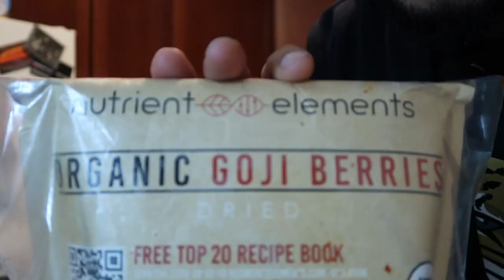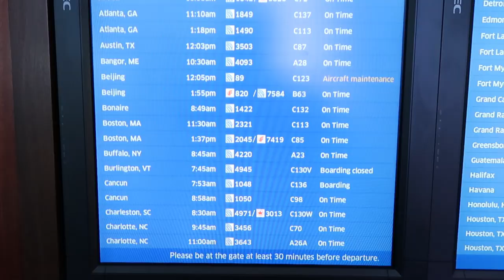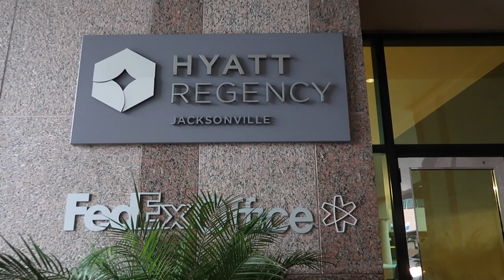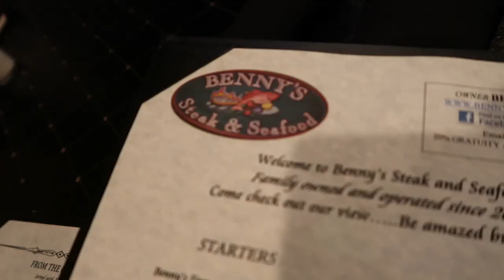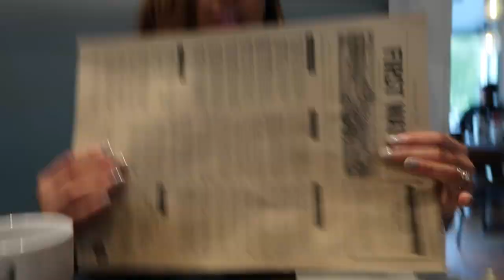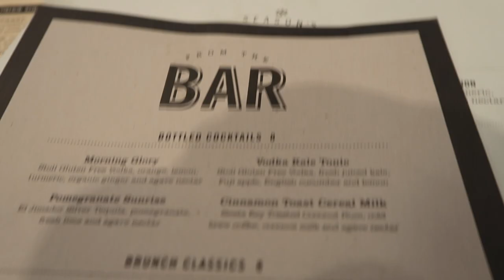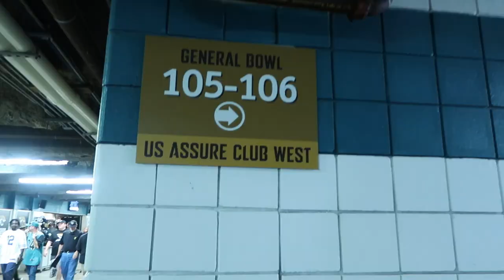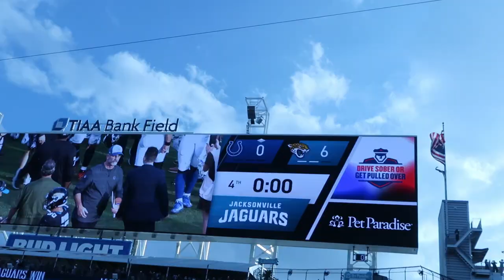Jacksonville, Fl for Jaguars vs Colts| Kershaw's World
Newlyweds, Kim Marcus and Tiffany travel to Jacksonville, Florida to get out of the cold weather in the Northeast. They head down south to attend their favorite NFL team the Jaguars vs the conference rival the Colts. Join us on our journey enjoying our first few months of marriage, smiling and laughing!

We are going to keep cranking more videos out!

Part 2 of our Florida Vlog coming soon where we head to Daytona Beach and Disney World.